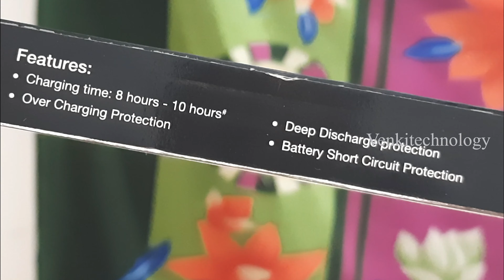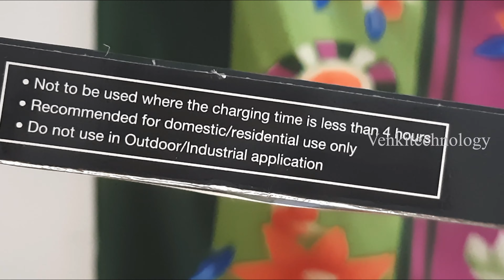Emergency Tube Light || Rechargeable Emergency Tube Light || Inverter Tube Light || Led Tube Light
Emergency Tube Light Buy Online:
Philips 20-watt Tube Light

HALONIX Prime 10W Tube Light

Rechargeable 9W LED Emergency Inverter Bulb

Eveready 12W B22D Emergency Inverter LED Bulb

Crompton 8.5W Emergency LED Bulb

Bajaj LEDZ 8.5W Rechargeable Bulb